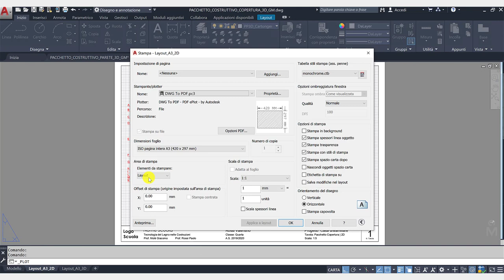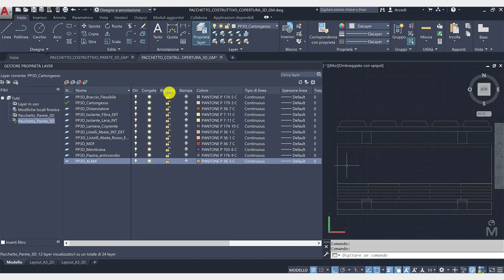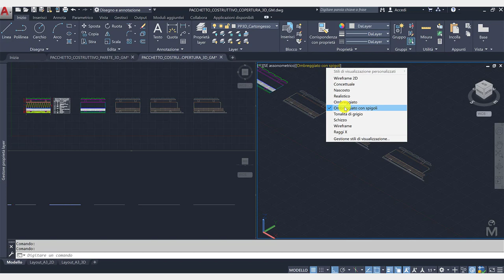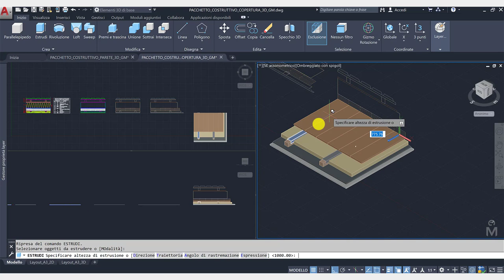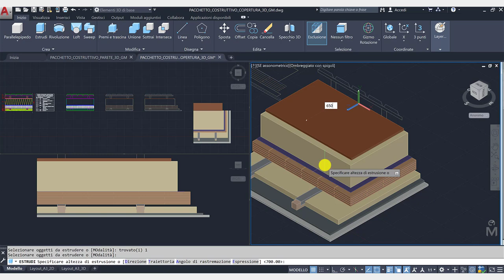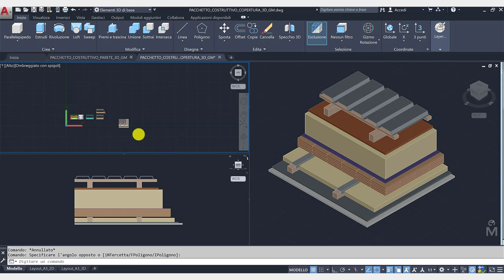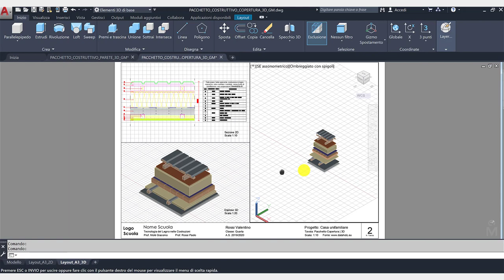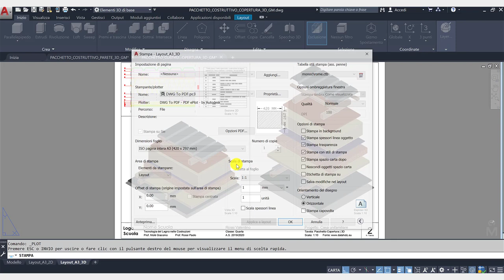AutoCAD - 3D di base - Pacchetto copertura [X-lam]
Il tutorial utilizza la modellazione di base del software AutoCAD per la realizzazione del modello tridimensionale semplice e dell'esploso tridimensionale del pacchetto costruttivo di una copertura con struttura in X-Lam.

La fonte dove ho ricavato il pacchetto, che consiglio vivamente a chiunque sia nel settore delle costruzioni in legno, è

Ti piacerebbe utilizzare un software più adatto alla modellazione 3D?
Visita la mia playlist su Rhinoceros!